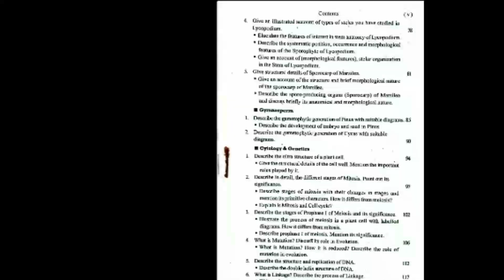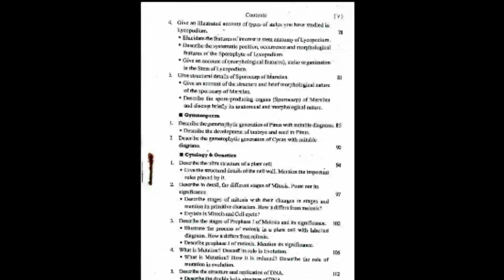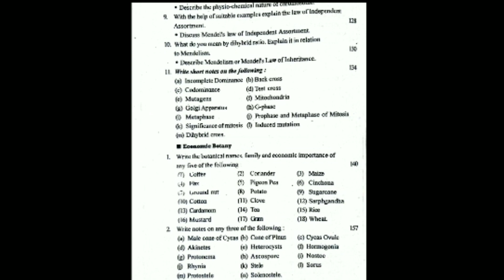Bsc part 1 Botany subsidiary important guess question of bihar University 2023 || botany subsi vvi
2023 Exam मे आने वाला Bsc part 1 Botany subsidiary important guess question of bihar University 2022

Hello friends,
       My name is vishal kumar. I am reading at L.S college Muzaaffarpur. I am not expert in any subject So, only I can guide you, if you want to help through me then please ask anything in comments section.

Brabu Bsc part 1 botany subsidiary ke mahatvpurn question
Bsc part 1 botany subsidiary vvi question bihar university

 syllabus Bsc first year botany subsidiary 2023
handwritten notes
Bsc part 1 botany subsidiary most important question of handwritten notes